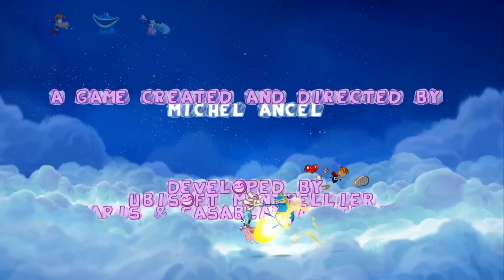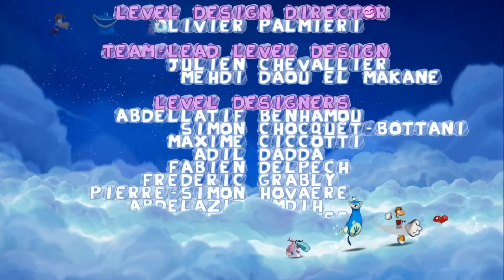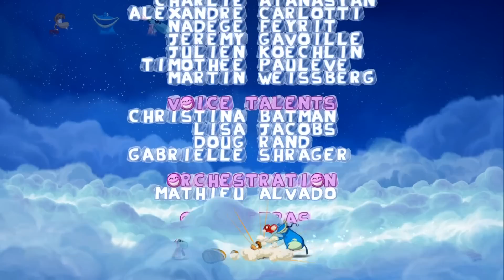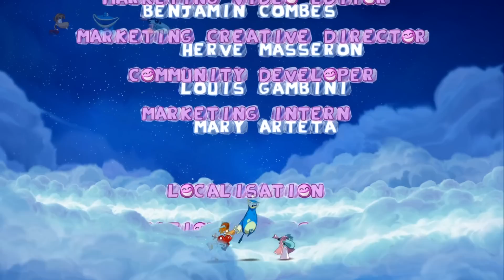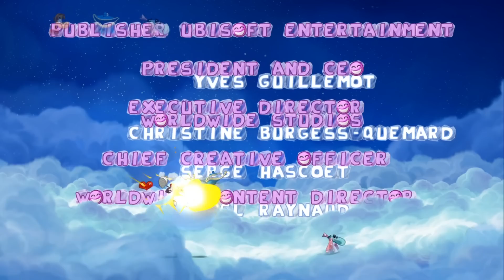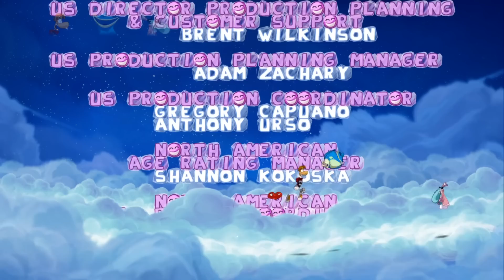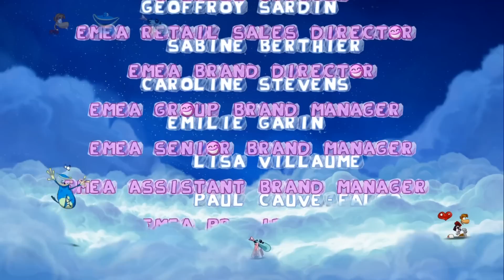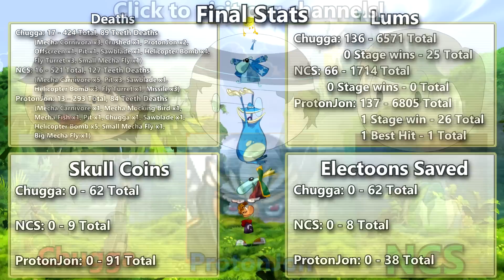Rayman Origins - Finale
The big reveal is... The results screen!?